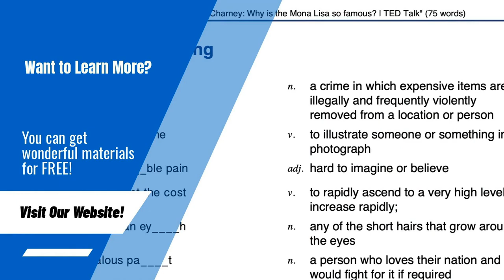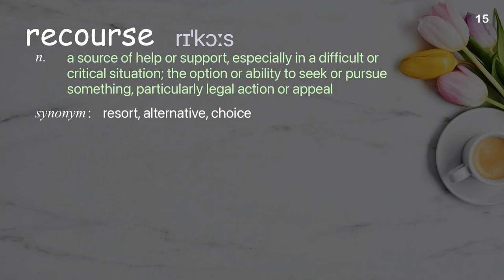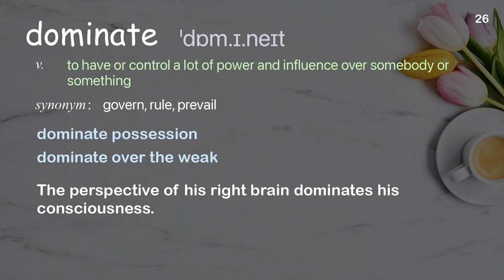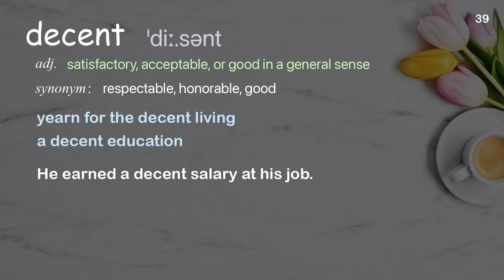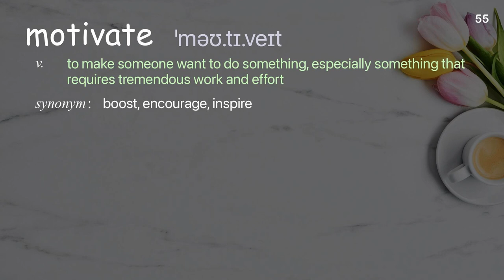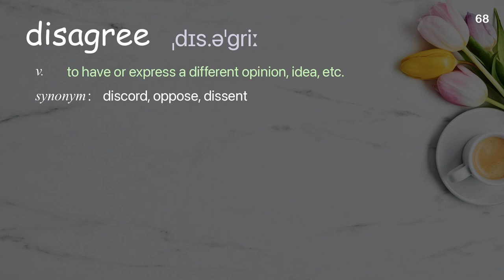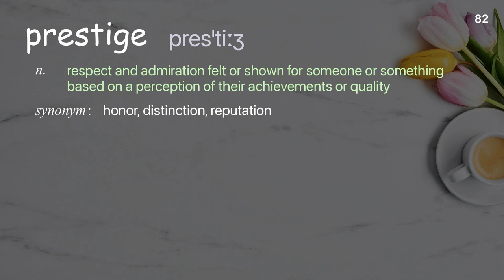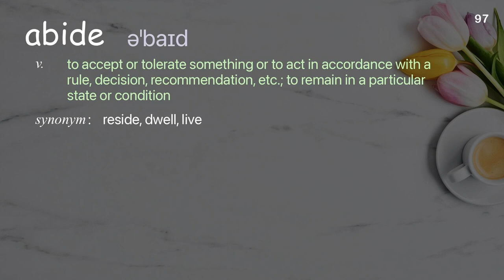97 Academic Words Ref from "Michael Sandel: Why we shouldn't trust markets with our civic life, TED"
■PLEASE NOTE

■Reference Source
Michael Sandel: Why we shouldn't trust markets with our civic life | TED Talk